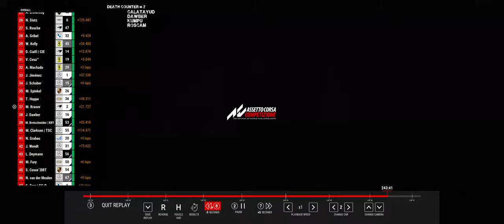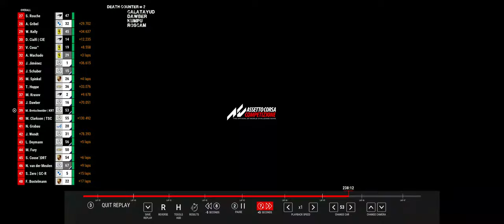LFM Nurburgring 24H - Part 1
LFM Nurburgring 24H Multiclass
Mercedes AMG GT4
Rebound Racing